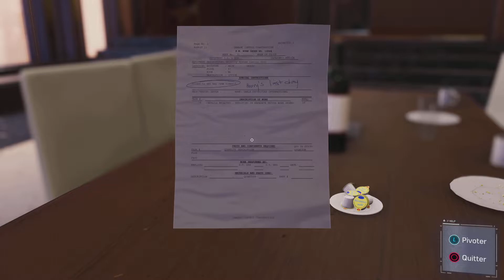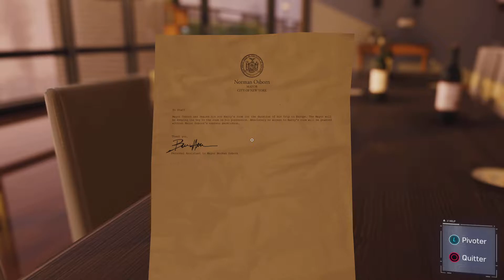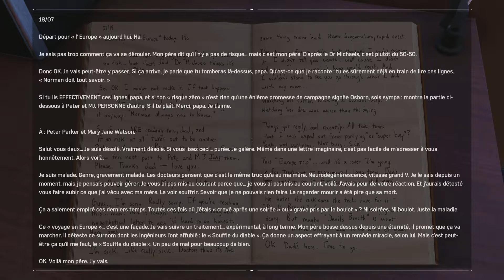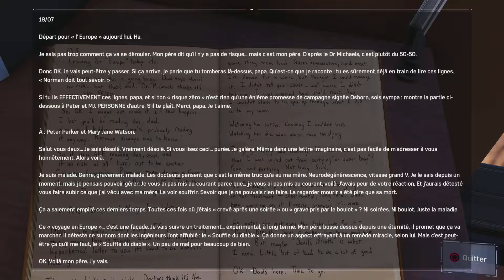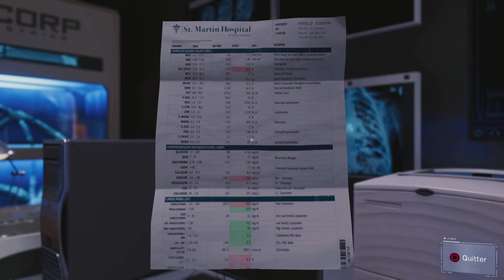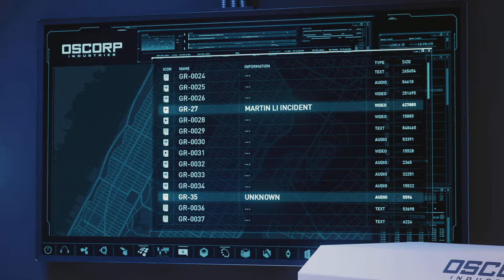Marvel's Spider-Man Remastered_38 difficile